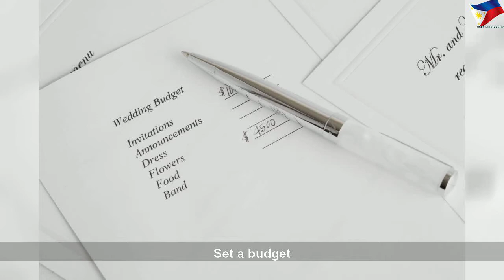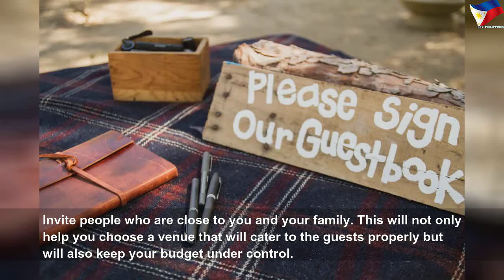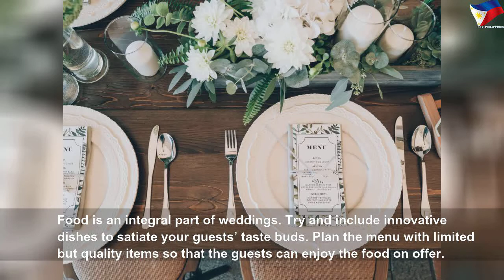Tips to plan your dream wedding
Tips to plan your dream wedding | Nice Right